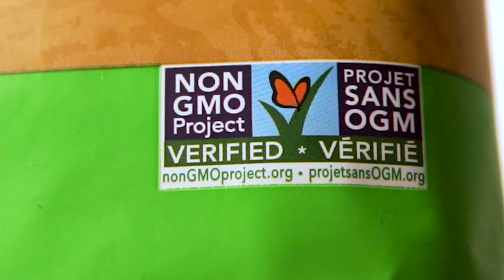Kettle Brand non official commercial - Austen Paul inspired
Hey everyone ! Here's a short commercial video I made to learn and practice new skills. It was such an instructive experience and I really enjoyed the process. Hope you like it !! Don't hesitate to tell me what you think about it. All feedback is more than welcome !

Thanks a lot to @austenpaulshoe . Learnt a lot through his videos.